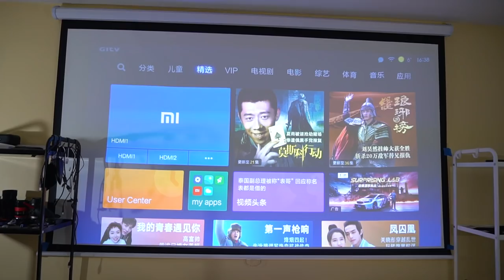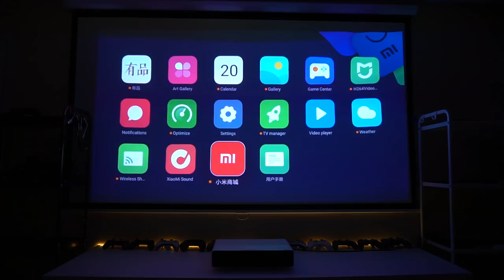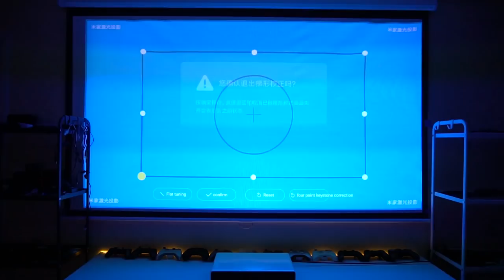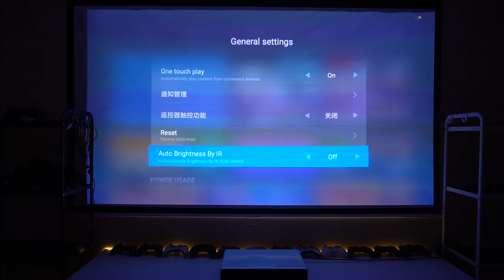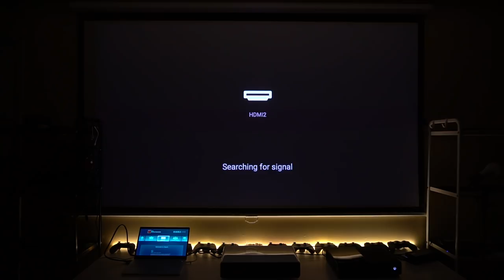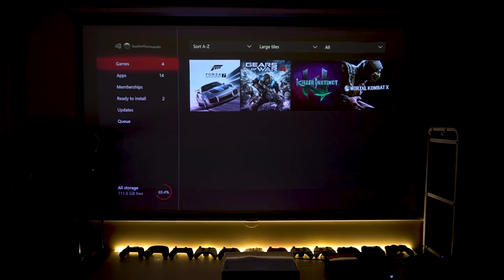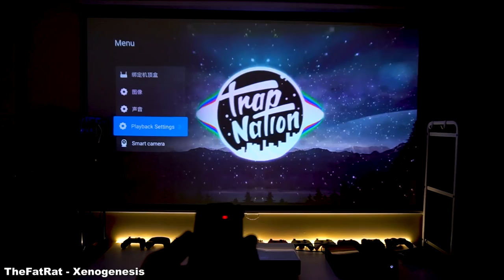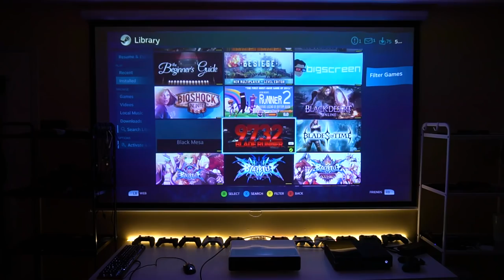Xiaomi Ultra Short Throw Laser Projector | InDepth Look & Initial Review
Xiaomi Ultra Short Throw | $1959 | Flash Sale

I will have more videos about this projector and about projector screens